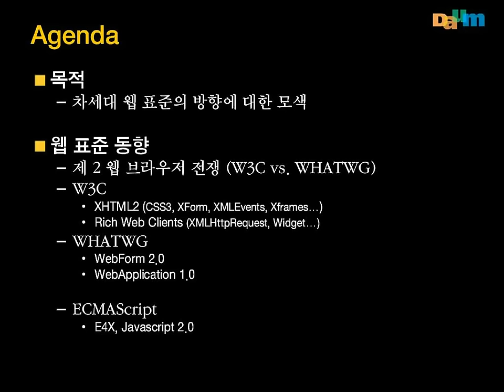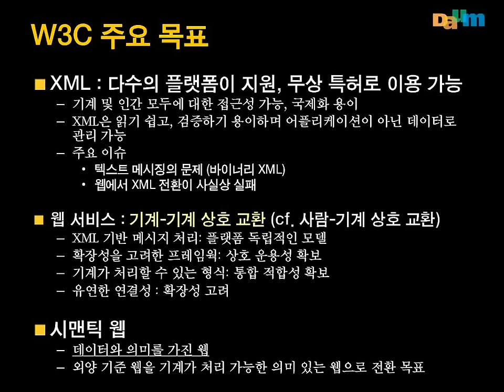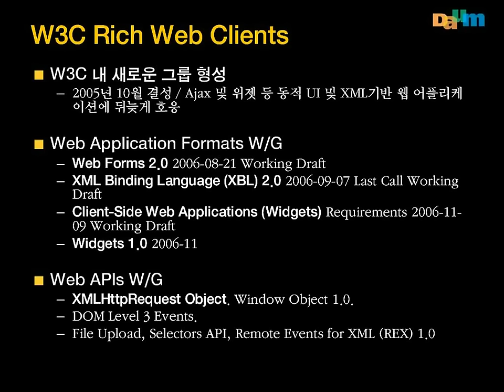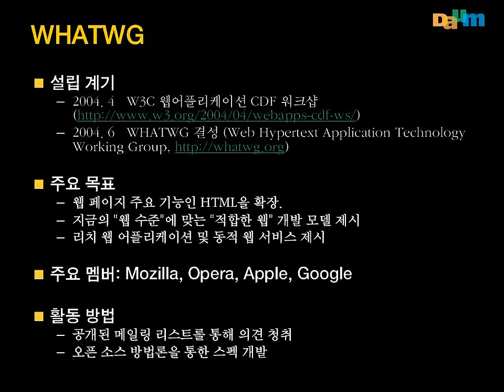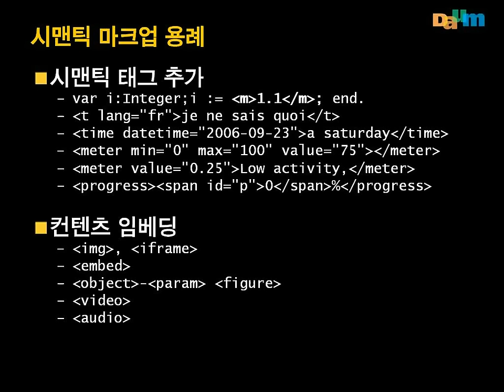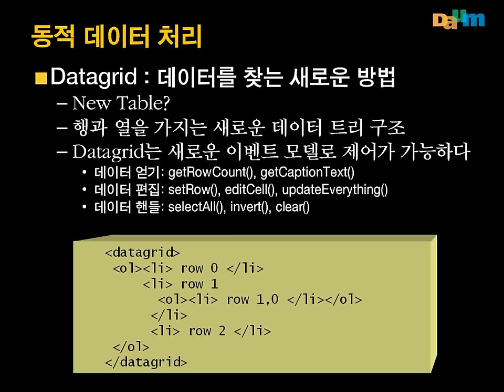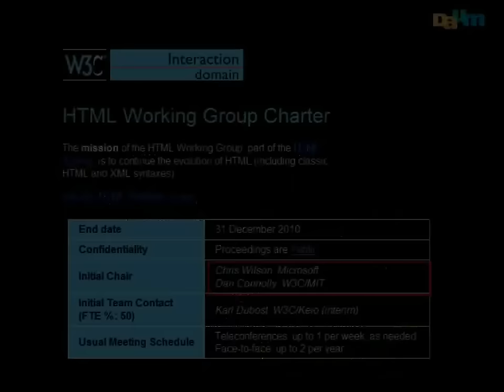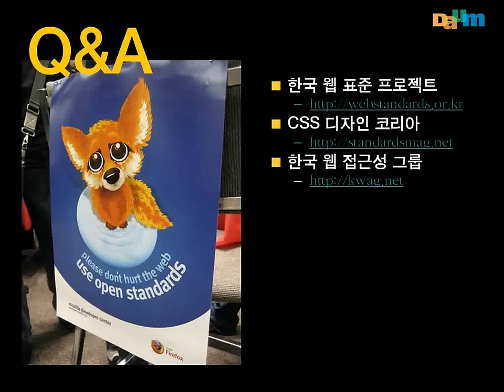웹 표준의 미래 - 윤석찬 :: 웹 기술 콘퍼런스 (2007.4)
2007년 4월 프론트엔드 개발자를 대상으로 하는 웹 표준의 현황에 대한 발표(윤석찬)입니다. 국내에서 최초로 HTML5에 대해 소개한 영상입니다.